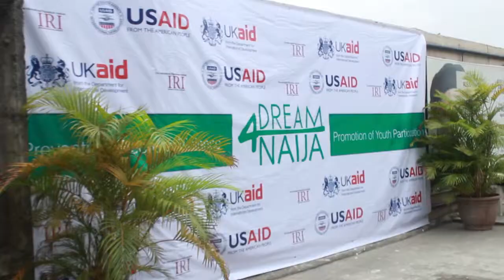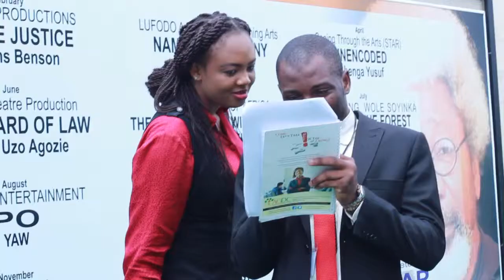Dream4Naija video highlight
video shoot with dslr